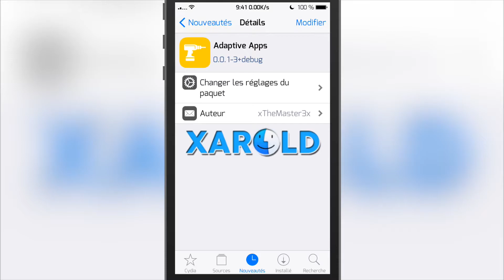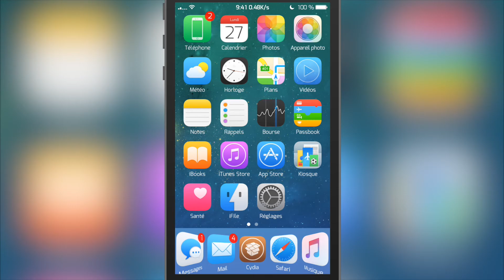[Cydia] Adaptive Apps - Une nouvelle interface sur iOS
Vous allez enfin pouvoir modifier l'interface graphique de votre iDevice comme tout jailbreakeur qui se respecte !

Nom : Adaptive Apps
Prix : Gratuit
Compatible : iPhone 3GS et plus; iPod Touch 4, et plus; iPad (tous).